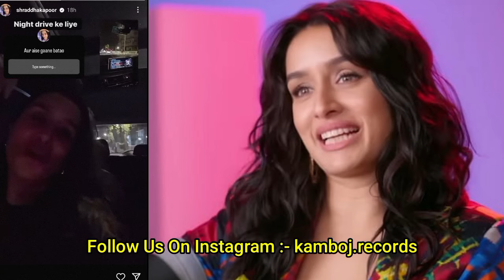Karan Aujla 🤫 Reply To Haters - Singga | Jaani About Karan Aujla | Karan Aujla New Song | God damn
Topics -:

jaani songs
karan aujla live
god damn karan aujla
karan aujla god damn song
singga
singga new song
singga reply to haters
singga reply to karan aujla
karan aujla vs singga
singga live reply
singga songs
singga karan aujla song
singga live

100 million karan aujla
sidhu moosewala
karan aujla talking about sidhu moosewala
sidhu moosewala update

Street Dreams Full Album Tracklist :

100 million karan aujla ft divine